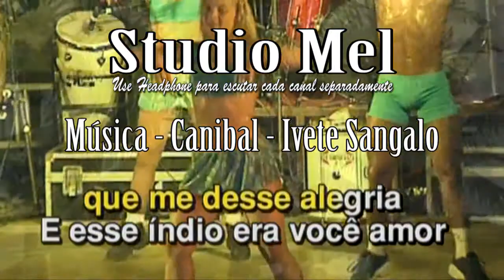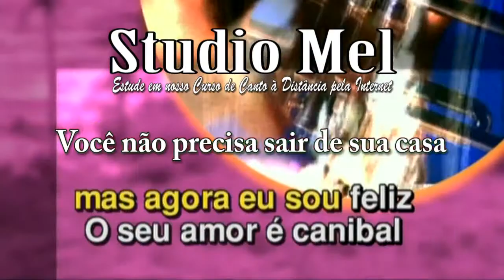C0204 Música Canibal Ivete Sangalo